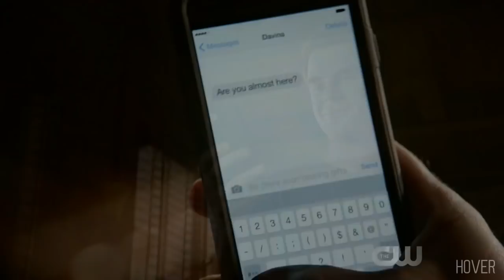The Originals 4x13: Ending Scene - Elijah doesn't recognize Klaus [HD]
Kol wants to marry Davina, Hope and Hayley go to mystic falls boarding school and Klaus visits Elijah in France.